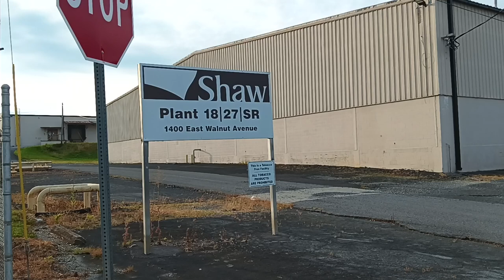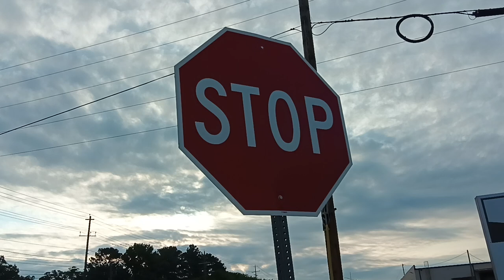1ST AMENDMENT AUDIT - THIS IS JOE BIDENS 🔥 AMERICA - NO JOBS - COMPANY'S CLOSING - 🔥